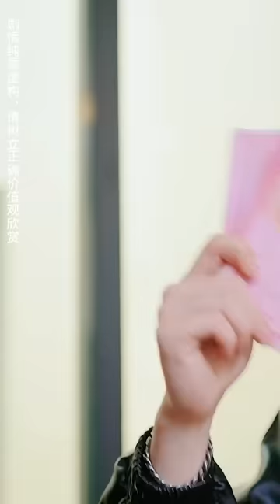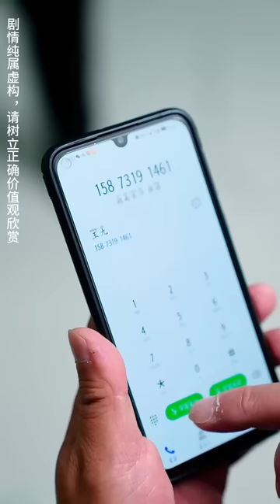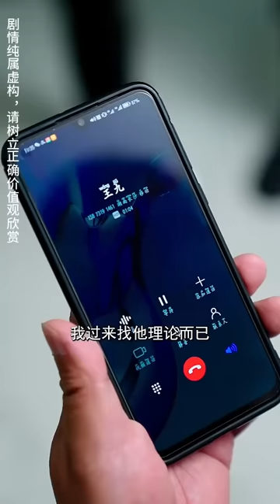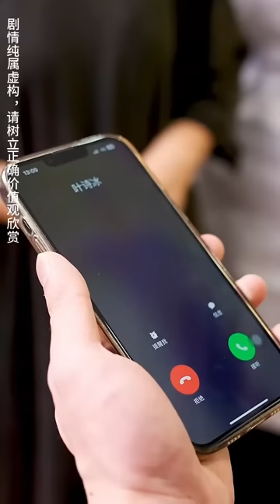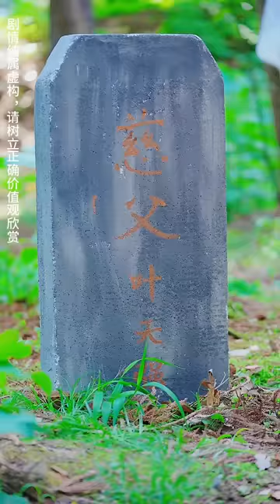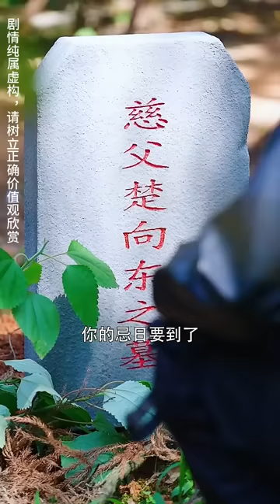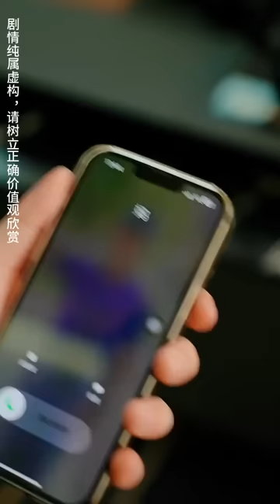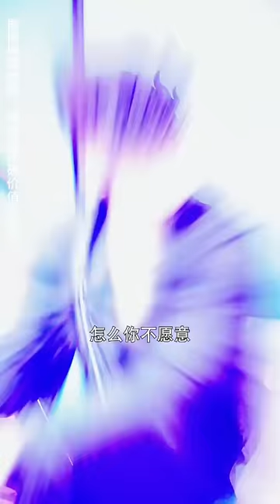美女總裁看不起的保安窮小子，竟是萬人之上的龍王，用超凡的人格魅力征服了她！【女總裁的龍王丈夫】全集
《女總裁的龍王丈夫》1-114
【全集鏈接】：